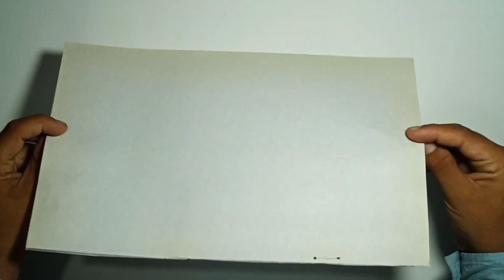Papper Craft Truck For Kids | Life Hacks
Welcome to Simple Life Hacks
My Channel Content: Random life hacks, Fun DIY Stuffs, Making Creative Toys and Many More,